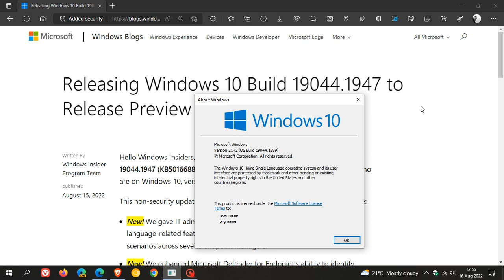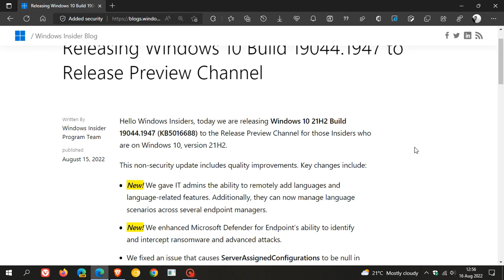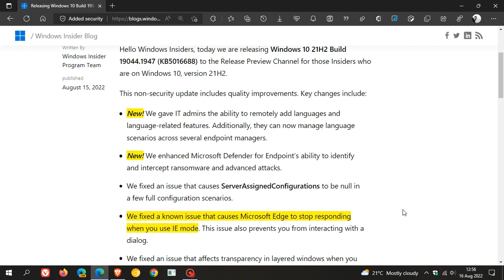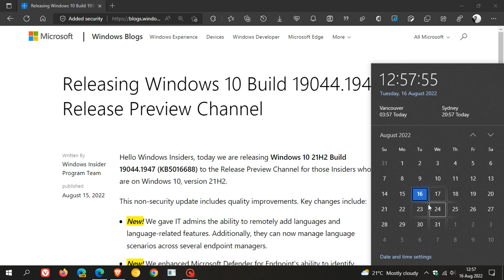Microsoft is finalizing Windows 10 KB5016688 in Release Preview with 2 new features and bug fixes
This latest optional update (now in final testing) includes the ability for IT admins to remotely add and manage languages, as well as improvements to Microsoft Defender for Endpoint and numerous fixes. The update pushes Windows 10 21H2 to build 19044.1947 and will be released to the Stable version soon.